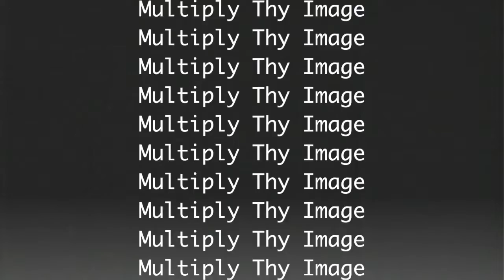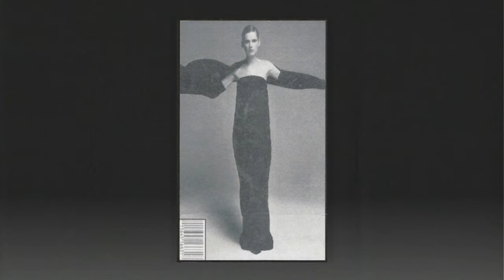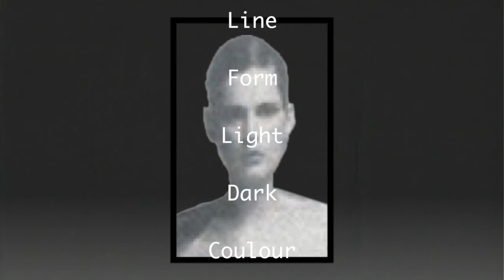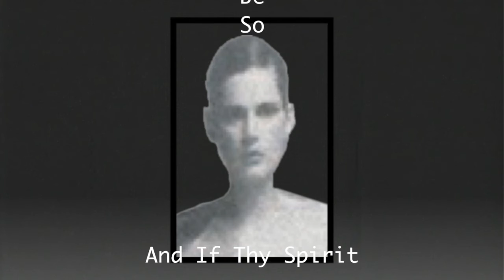Multiply Thy Image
Stella Tennant - Singular Resident of the Heavens
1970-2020